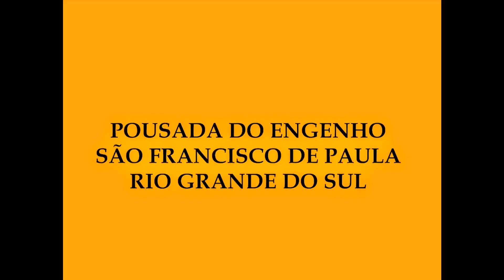05 MELHORES POUSADAS CONSTRUÍDAS EM ÁRVORES NO BRAZIL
Ter uma casa na árvore pode parecer coisa de criança, mas não é. Estar em contato diretamente com a natureza não só relaxa, como também alivia todo o estresse que acumulamos no dia-a-dia das grandes capitais.
Essas construções nas alturas dispõe de uma vista privilegiada, muitas vezes para o mar.